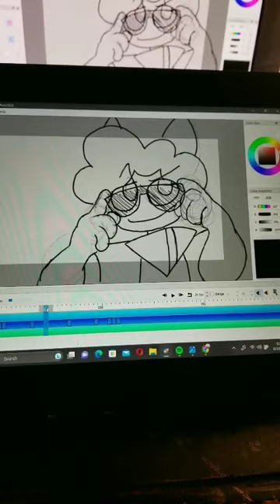JOE HAWLEYYY JOE HAWLEY JOE HAWLEY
zach joe hawley attacks you